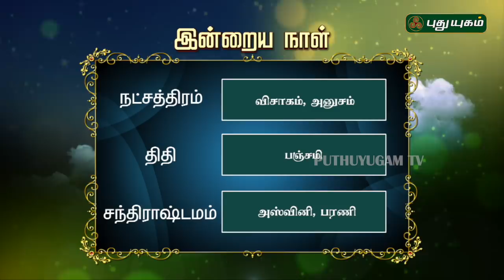இன்றைய ராசிபலன்| Daily RasiPalan | 25/03/2019 | Puthuyugam TV